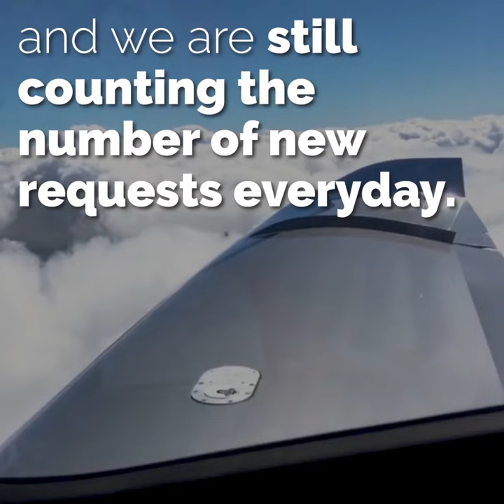AERO 2019 - Wrap Up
After 4 days at AERO 2019, let's take a few seconds to have a look at the numbers of this edition!
Less than 2 minutes to know everything!